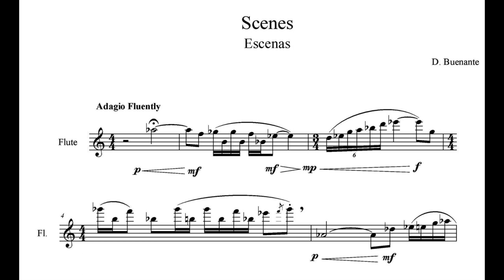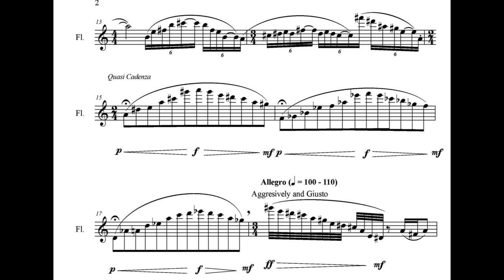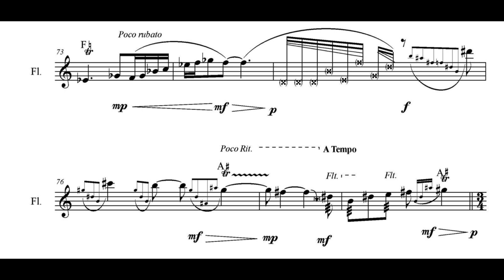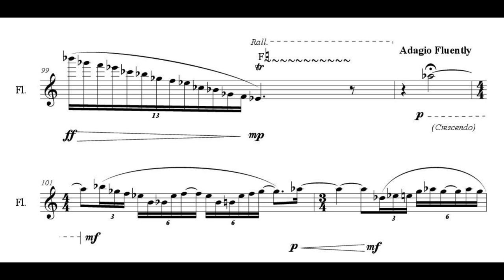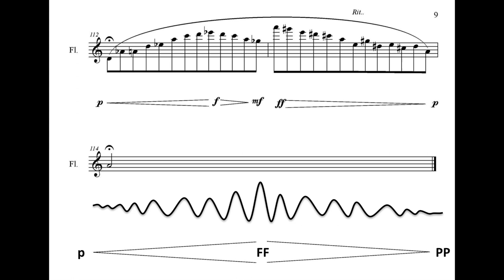Danilo Buenante - Escenas (Scenes) for Flute (2017) [Score-Video]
Danilo Buenante - Escenas (Scenes) for Flute (2017)

Juan Basaez, flute